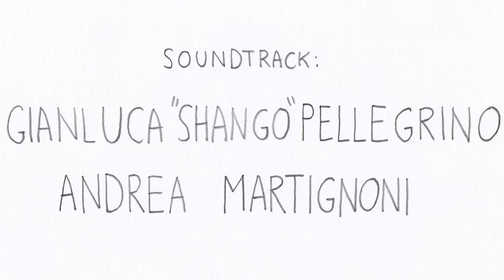SAN LASZLO CONTRO SANTA MARIA EGIZIACA - Magda Guidi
Apocalittica battaglia tra mostri famelici, santi di serie b, amici sbilenchi, divinità inette, punk rockers resuscitati

San Laszlo balla.
Botte e cazzotti.

Apocalyptic battle among ravenous monsters, B-series saints, crooked friends, inept godheads, resuscitated punk rockers

St. Laszlo's dancing.
Beating and punching.